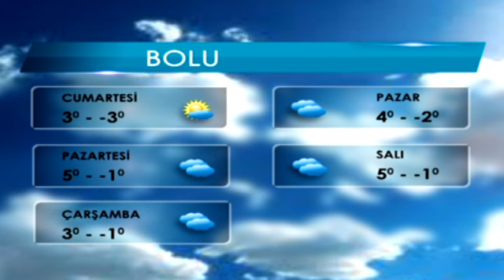PAZAR GÜNÜ KAR GELİYOR (13.01.2017-BOLU)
Meteoroloji haftasonu kar yağışı beklendiğini ve yağışın önümüzdeki hafta boyunca devam edeceğini bildirdi.